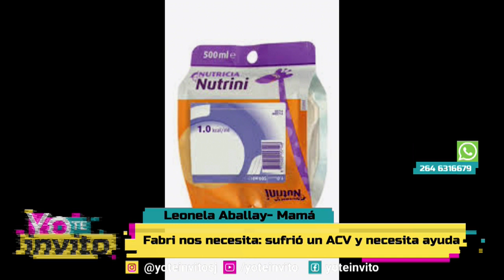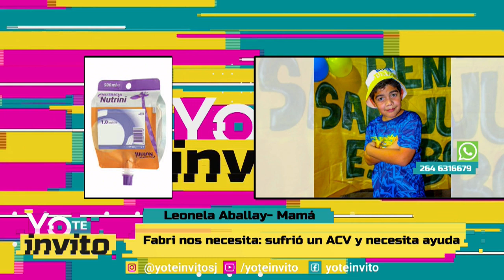Yo Te Invito - Miércoles 2 de Agosto 2023 - Parte 3